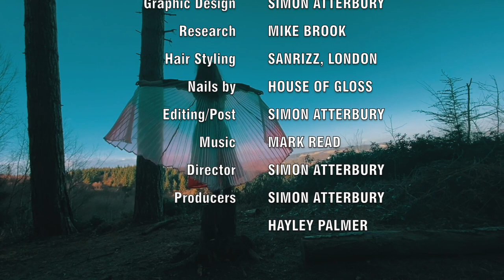Peter Cox on Saturday Night With Hayley Palmer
Hayley Palmer has a follow up interview with Peter Cox of Go West. This time looking at new singles, album and tour. Show includes the World TV premiere of Peter's new single She Want's Magic to be released mid May 2022.

Show first show April 30 2022, some music videos have been removed due to YouTube restrictions.

Song Of The Week is So Much Wonder by T.I.G.Y.